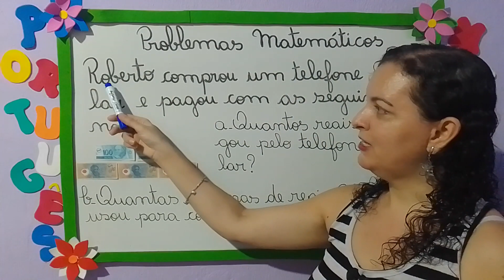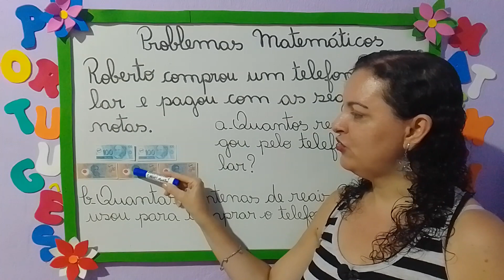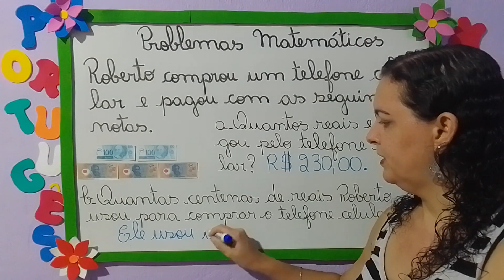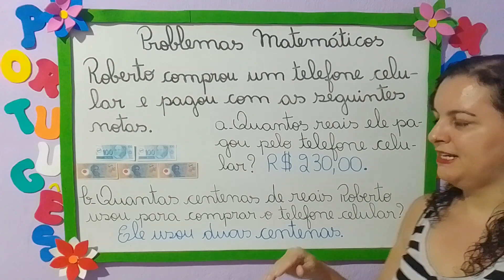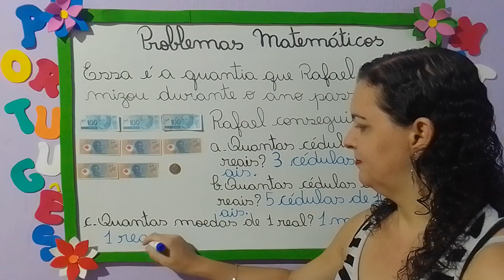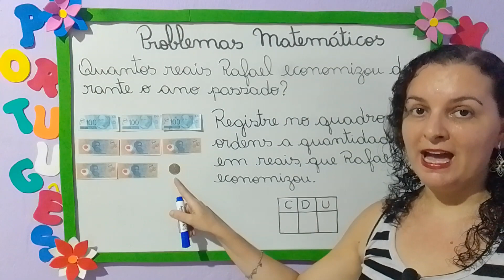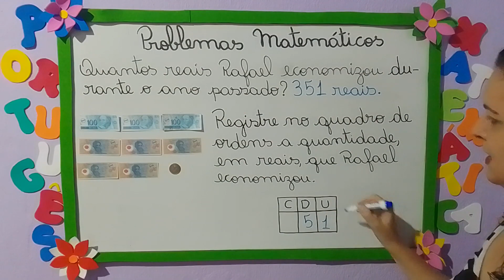🌟COMO RESOLVER PROBLEMAS MATEMÁTICOS COM CÉDULAS (NOTAS EM DINHEIRO)? [Prof.ª Nádja Sicleide]🌟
👩‍🏫Nesta Videoaula vamos estudar sobre problemas matemáticos com cédulas em dinheiro.

💖AGRADEÇO A TODOS QUE CURTEM MINHAS VIDEOAULAS 👍👍